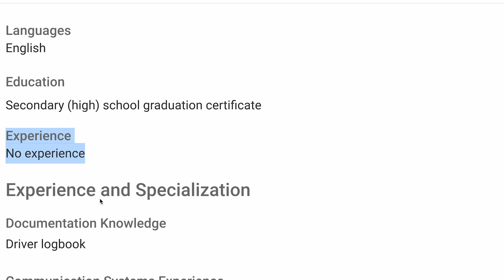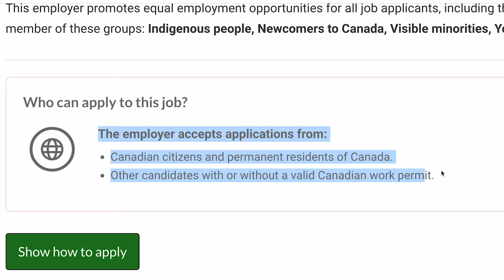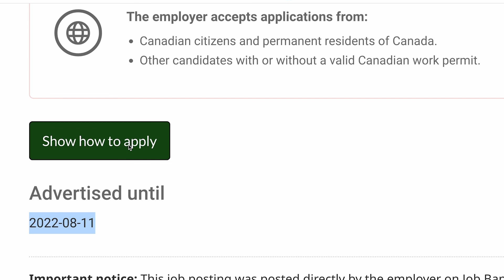Truck Driver Jobs in Canada For Foreigners 2022 | Truck Driver Jobs in Canada for Indian | Fresher